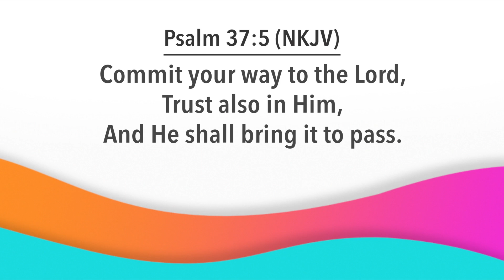Day Break with Bishop Dr. Nana Yiadom-Boakye. 24 5 23